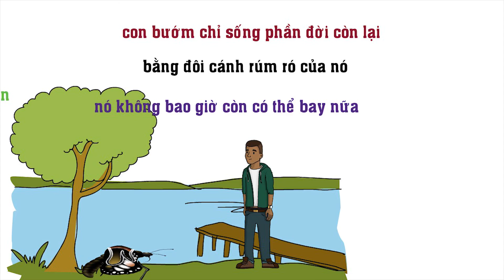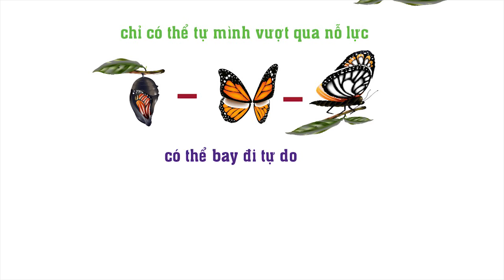Câu chuyện về cái Kén Bướm và bài học về sự sinh tồn | Bài Học Cuộc Sống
Câu chuyện Cái kén bướm gợi cho bạn suy nghĩ gì?
Qua câu chuyện này bạn có nhận được bài học gì. hãy comment xuống có mọi người cùng biết nhé

Dĩ nhiên bán hàng online luôn cần rất nhiều kỹ năng khác nữa để có thể thành công. Xem 1 vài clips là không đủ. Cho nên hãy: